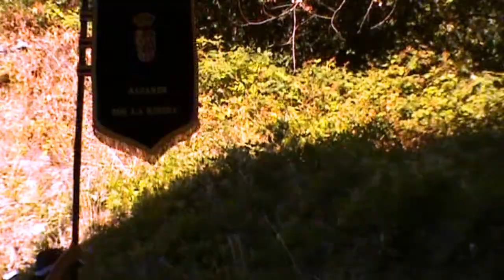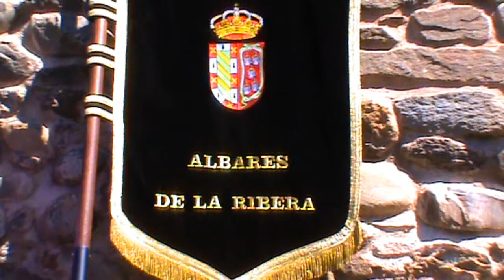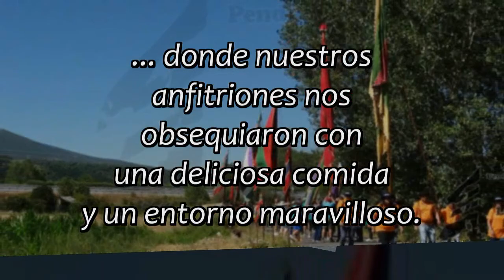Pendones en - ALBARES DE LA RIBERA - 08.Agosto.2015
Un nuevo fin de semana plagado de encuentros de pendones y pendoner@s.

   Para empezar abriendo boca... que mejor que hacerlo con nuestros amigos de ALBARES DE LA RIBERA, quienes nos recibieron este Sábado, 08.Agosto  y pudimos disfrutar de un precioso encuentro.

   Espero que disfrutéis de estas pequeñas imágenes que han de servir como recuerdo de un evento así.

   Un Saludo y a disfrutar.